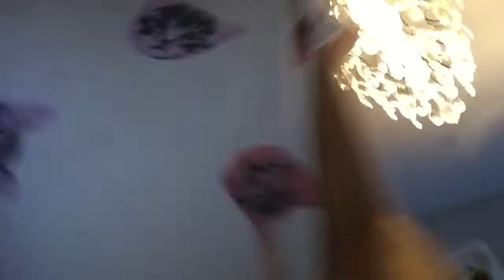Little night update😊